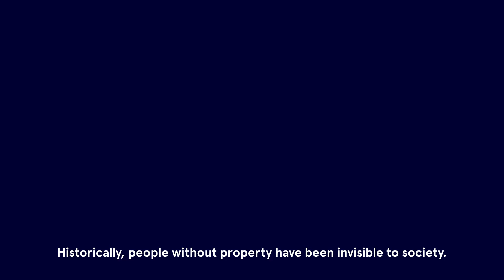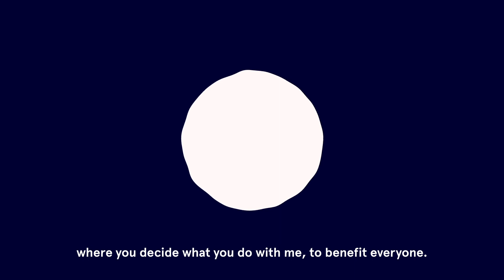I am Your Data (English subtitles)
Data is the new oil and it's yours! I am Your Data is an explainer video that defines and breaks down the main concepts behind personal data--both from the threats and opportunities to use data to benefit all. Everything to what is a data property right to how does it apply to me, we believe there is a way to use data for good. Visit joeplangeinstitute.org for more information.